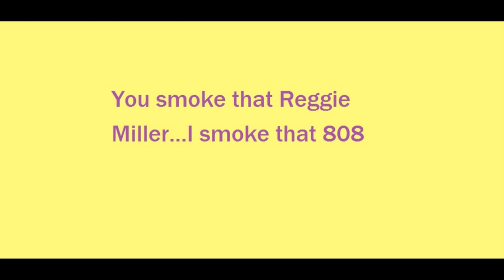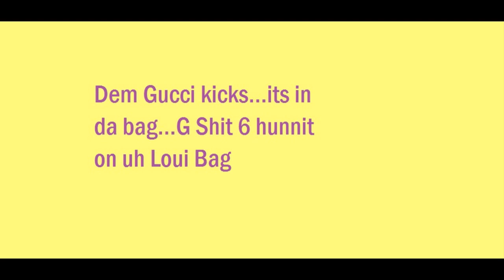Huey B- Kobe Bryant (MC Hammer Remix)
Huey B showing love to the Laker Nation...MVP Kobe Bryant!!!